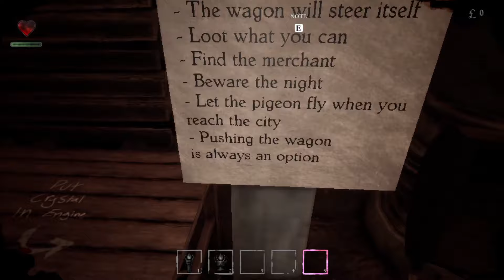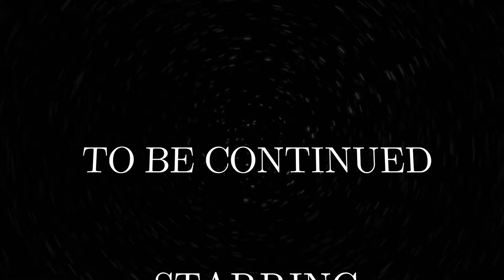PILGRIM, PART 1... GALAXY GAS WAGON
Thanls for watching!
Also thanks too
Osoflex and whiteboyleek